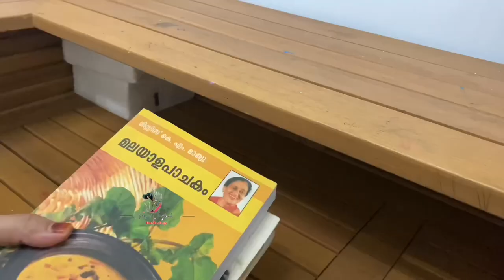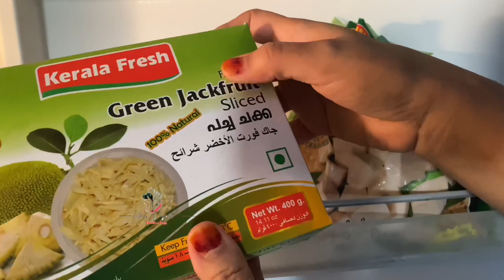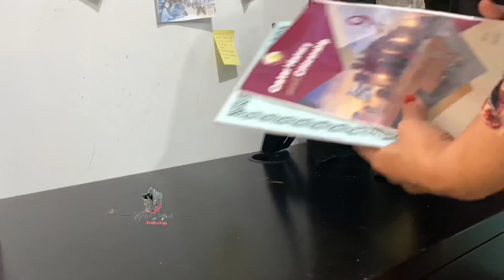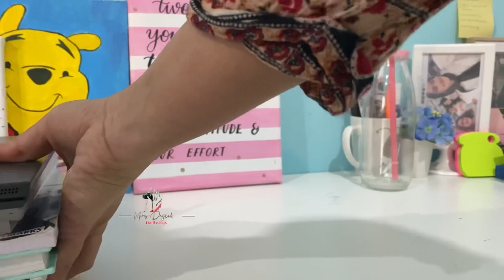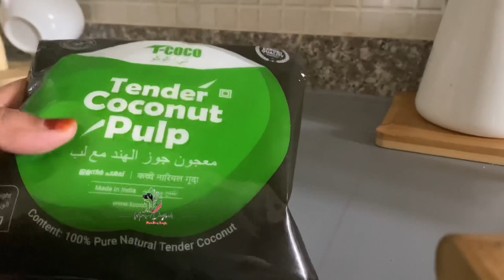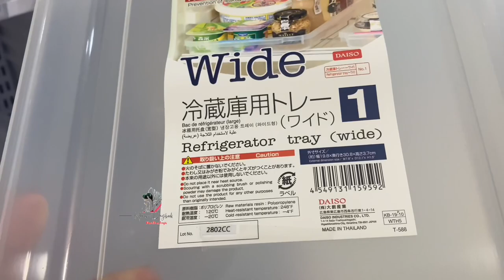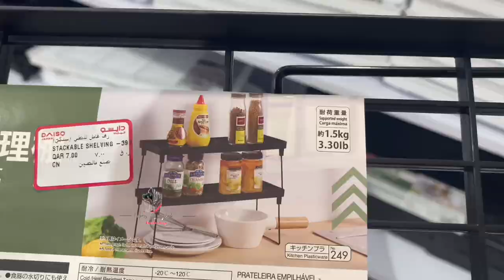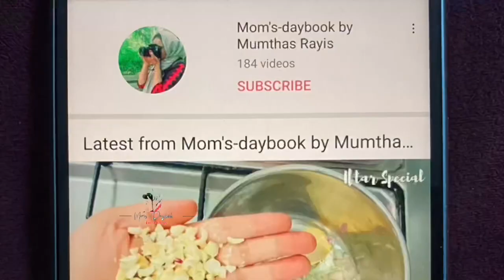Full Day Busy Routine of Indian Mom | Cleaning Motivation |Daily Vlog | Budget Shopping